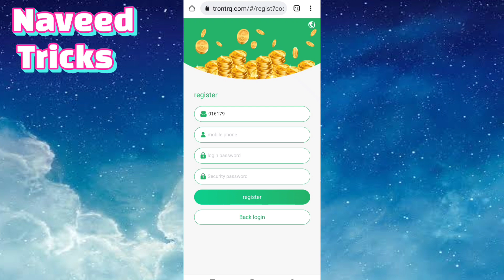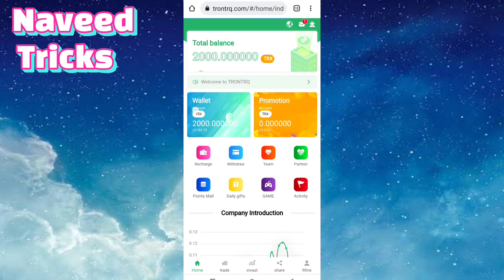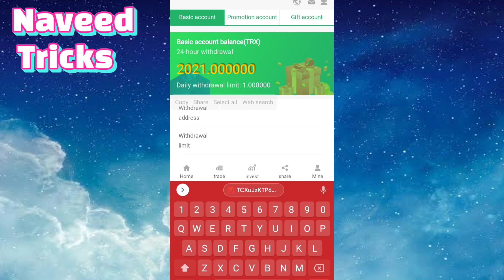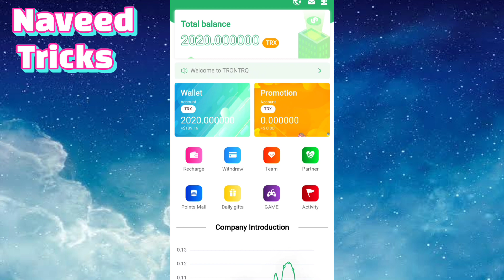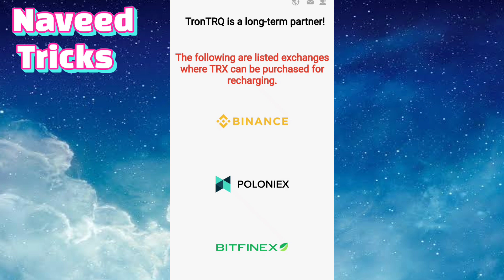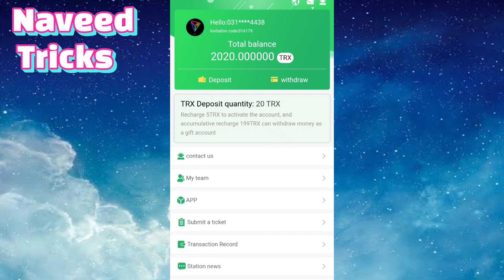New Best Tron Mining Site 2021 | 5% Daily mining tron | Live deposit and withdraw | Naveed tricks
Best Tron Mining Site 2021 | 5% Daily mining tron | Live deposit and withdraw | Naveed tricks

      Telegram customer service:@angelia132

 Video Hastags :-.

This Video By: Naveed
This Audio By :Naveed
This music By: Naveed